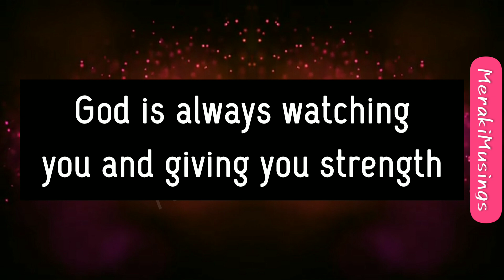God is taking Steps towards you (You need to hear this) 💖